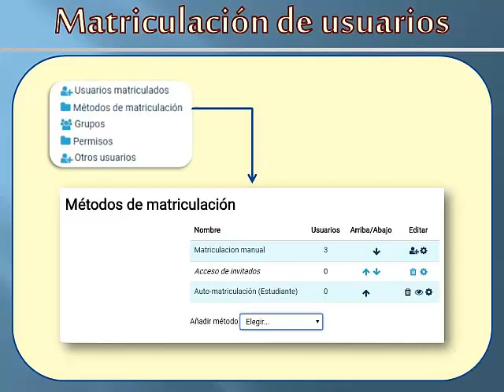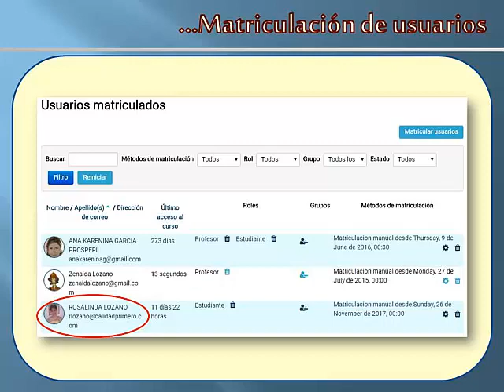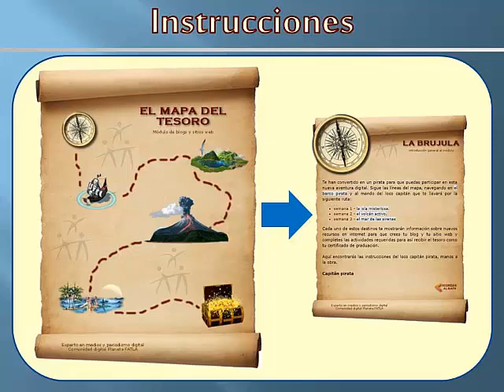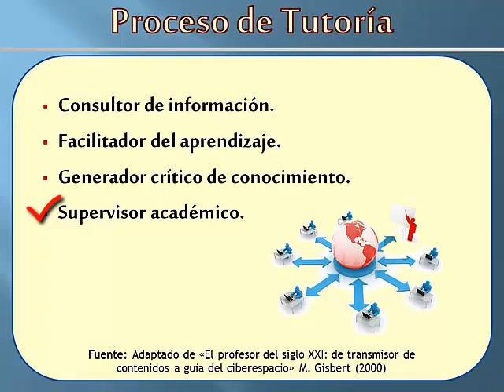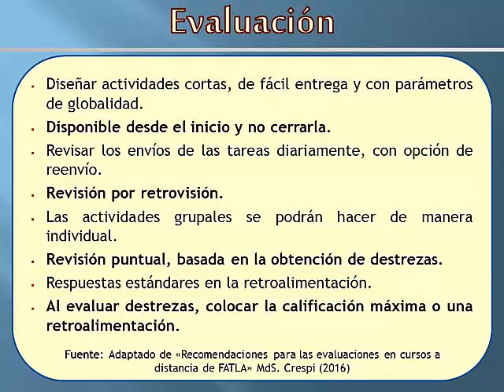DAV UCV 3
conociendo el campus virtual UCV - Diseño d aulas virtuales